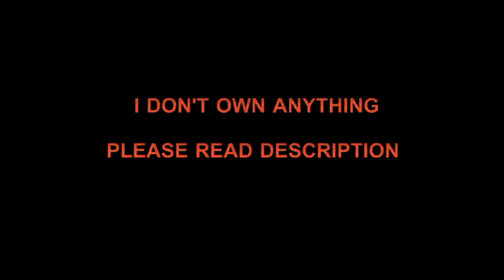MLP: The Lion King Trailer 2019 - TRAILER PARODY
[This Channel is Networked With: Hasbro UGC]

Hasbro Studios, LLC